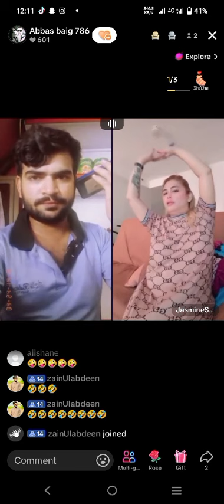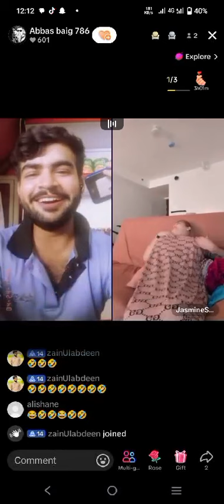Tuba tuba Kara di to zalima 😂😂 tik tok live mujra Abbas baig 786